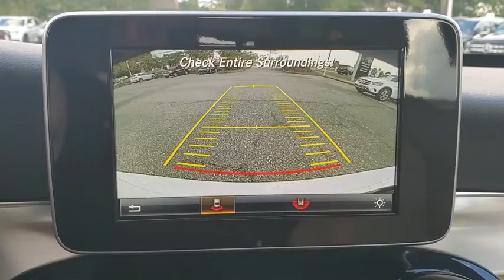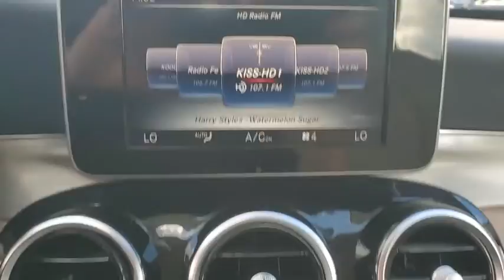2016 MERCEDES-BENZ C-CLASS Tallahassee, Panama City, Marianna, Valdosta, GA, Midway, FL GU168877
New 2016 MERCEDES-BENZ C-CLASS available in Tallahassee, Florida at Capital BMW. Servicing the Panama City, Marianna, Valdosta, GA, Midway, FL area.

Capital BMW
3701 W. Tennessee St